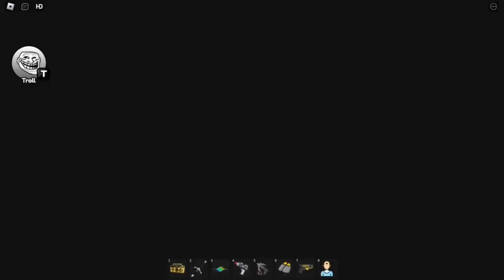DOGDAY VS RAINBOW FRIENDS BARRY’S PRISON RUN | SCARY OBBY | ROBLOX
In today’s video, we’re diving into Barry’s Prison Run in Roblox for an epic showdown between Dogday and the Rainbow Friends! Join me as we navigate through this thrilling and spooky Obby filled with tricky obstacles, unexpected surprises, and intense moments.

Can Dogday outsmart the Rainbow Friends and escape Barry’s prison, or will they get caught in a colorful trap? Tune in to find out!